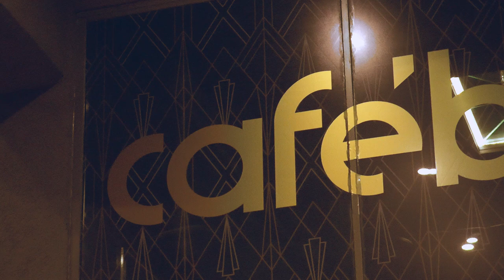TRAILER - SANTIAGO MOLINA